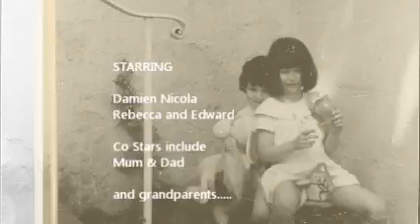Smile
This is short film with my kids in it when they were young